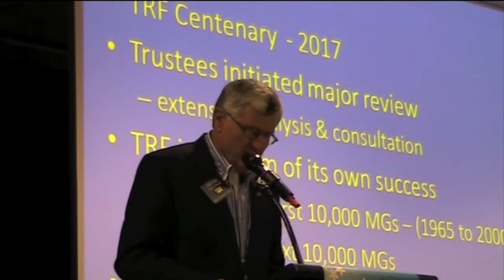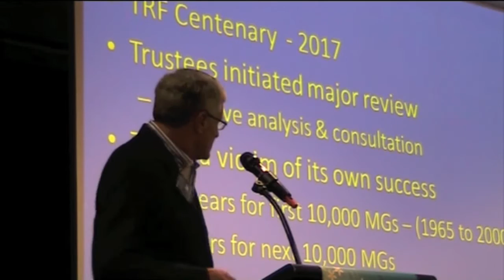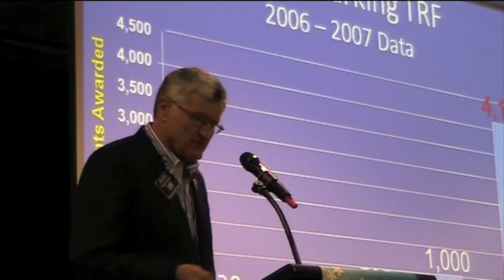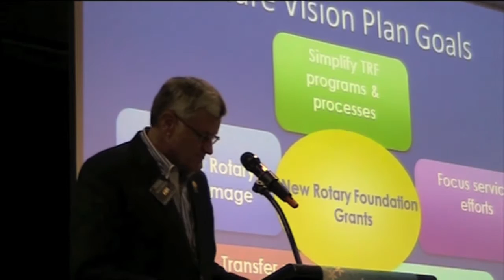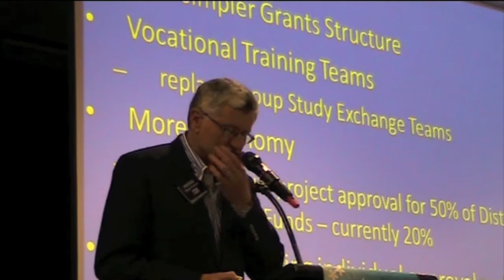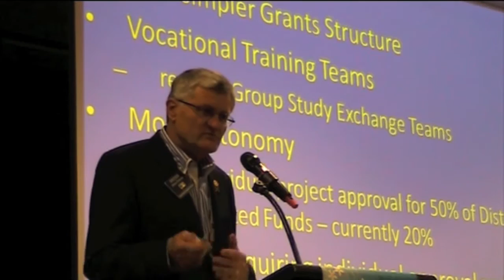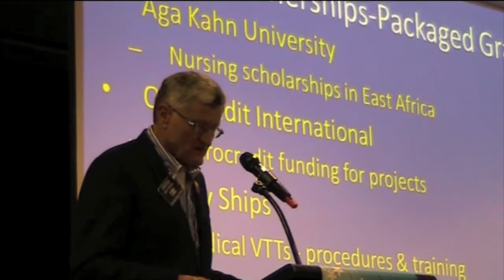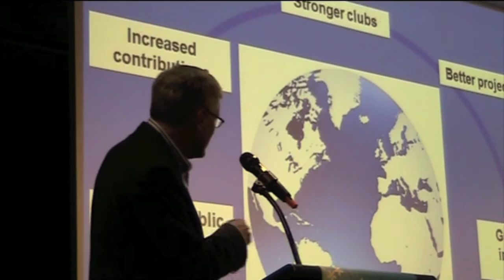Rotary Success Conference 2012 Peter Ochota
Rotary Success Conference 2012
Held at the Hellenic Club
Canberra,  Australia